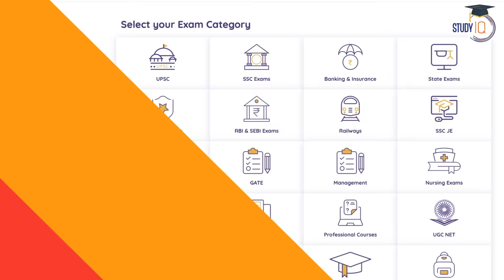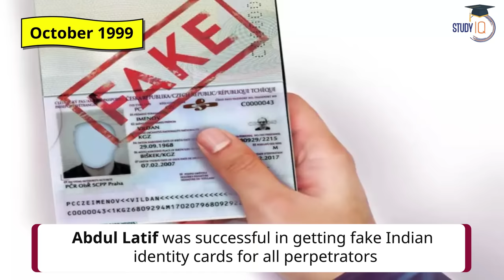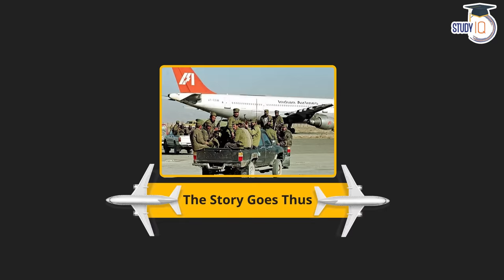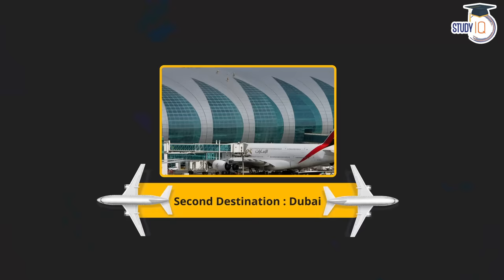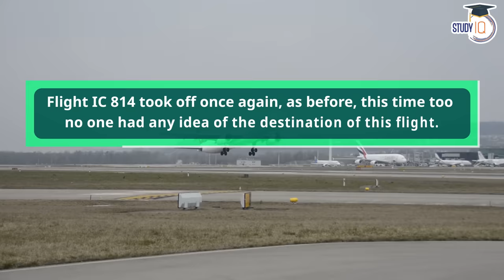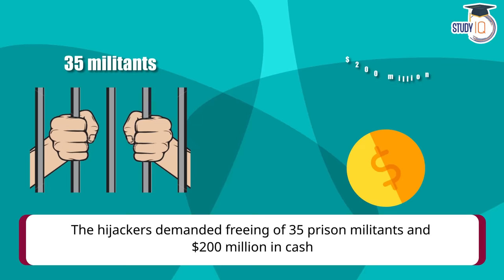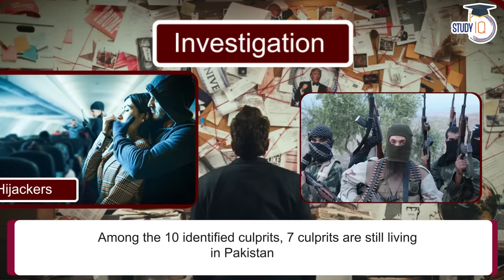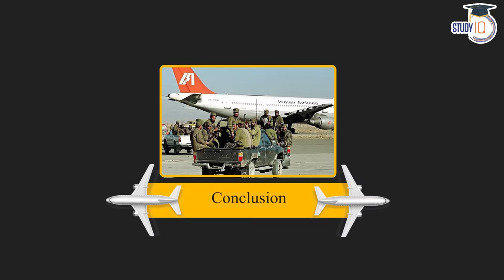How flight IC-814 got hijacked ? Case Study by Adarsh Gupta